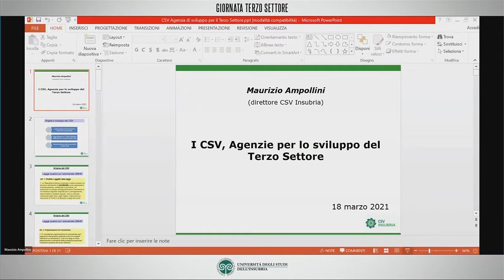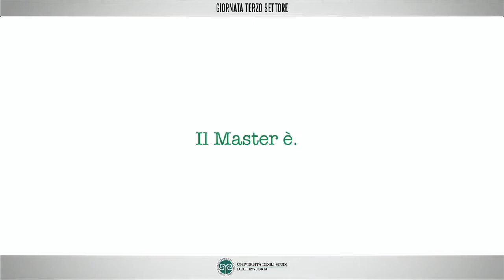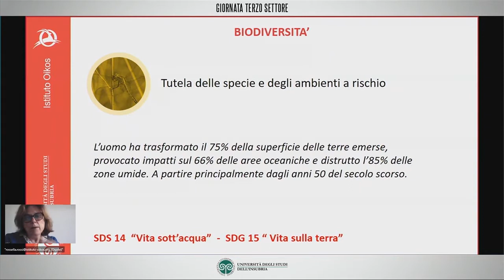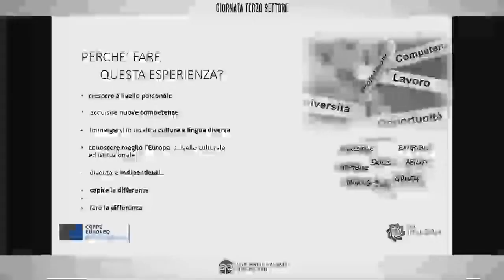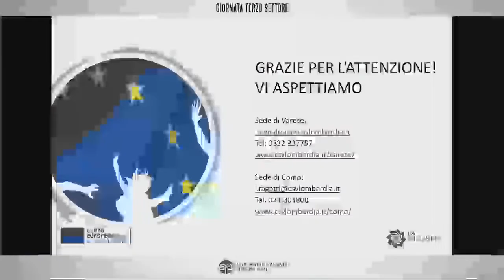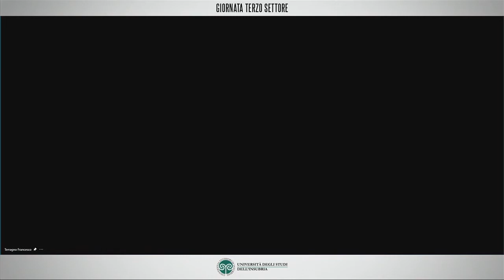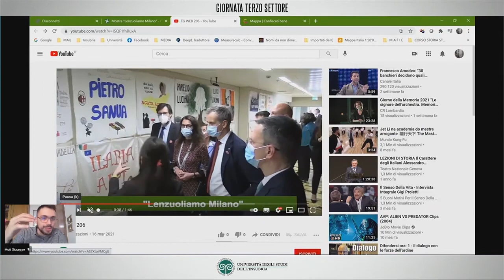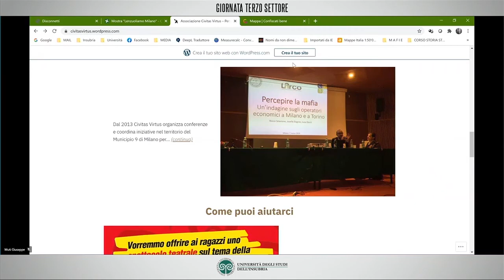Solidarietà sociale, cittadinanza, rete del dono: focus sul terzo settore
Il terzo settore è il mondo del volontariato, delle associazioni, delle cooperative sociali, delle ONG. È il mondo di coloro che si impegnano dal punto di vista civile e solidale, che si occupano di tutela dei diritti, di supporto all'educazione, della promozione della pace, della creazione di opportunità lavorative nell'ambito dell'economia sociale, di coloro che aiutano a combattere la povertà e le disuguaglianze.
Terzo settore è tutto questo e molto di più.
La Giornata del Terzo Settore è dedicata alla presentazione di alcune di queste realtà e dell'ampio ventaglio di possibilità lavorative che esse offrono.

PROGRAMMA
00:00:00 | Saluti e introduzione
00:02:55 | Cos’è il Terzo Settore? Quali regole?
00:56:33 | Università degli Studi dell’Insubria e Terzo settore: Master in Promotori del dono
01:29:24 | Università degli Studi dell’Insubria e Terzo settore: Istituto OIKOS
01:52:48 | Servizio civile
02:52:44 | Antimafia civile e reti di cittadinanza attiva